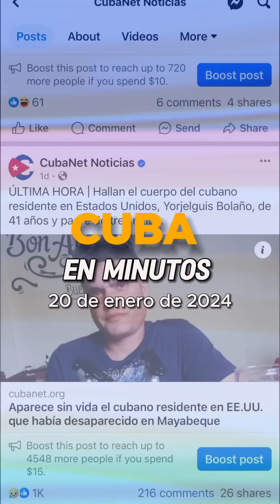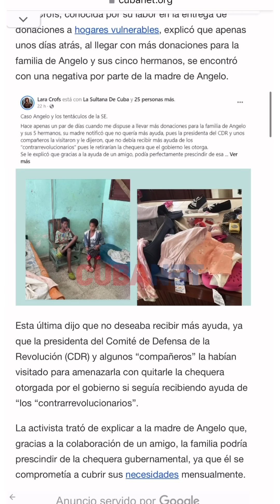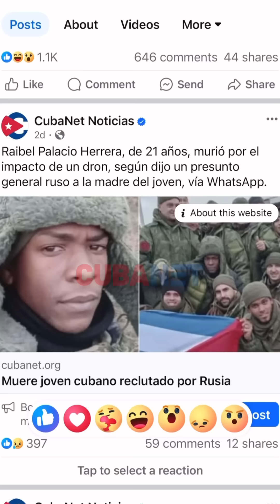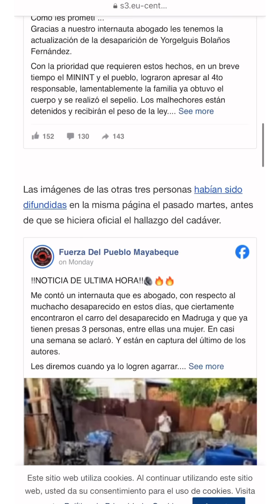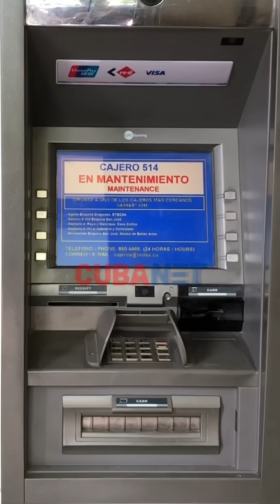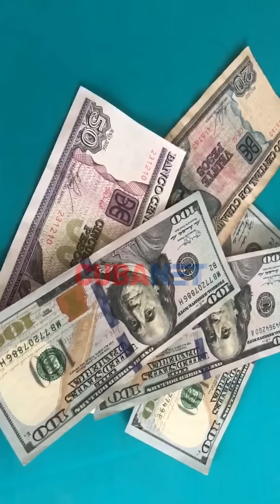Cuba en MINUTOS | sábado 20 de ENERO de 2024